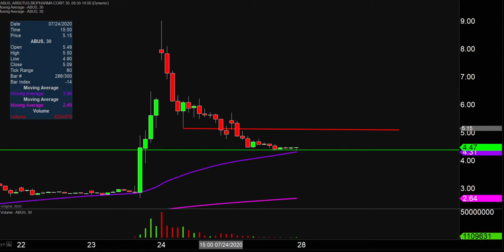Arbutus Biopharma Corporation - ABUS Stock Chart Technical Analysis for 07-27-2020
Learn how to read stock charts and identify technical patterns as ClayTrader does a quick stock chart review on Arbutus Biopharma Corporation (ABUS).